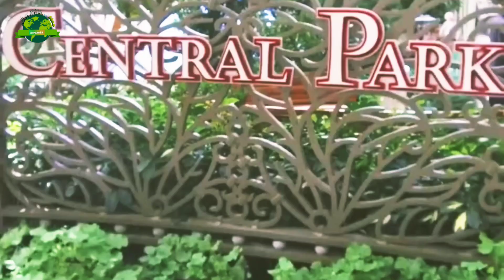বিশ্বের সবচেয়ে বড় জাহাজ এটি 😱😱 | যা টাইটানিক জাহাজের থেকে ২০ গুনেরও বড় | Top Largest Cruise Ships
বিশ্বের সবচেয়ে বড় ১০টি জাহাজ,বিশ্বের সবচেয়ে বড় জাহাজ,Top Ten Largest Cruise Ships,top 10 biggest ship in the world 2020,Top 10,জাহাজ